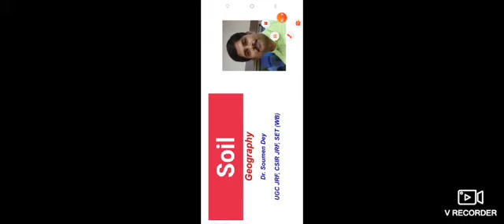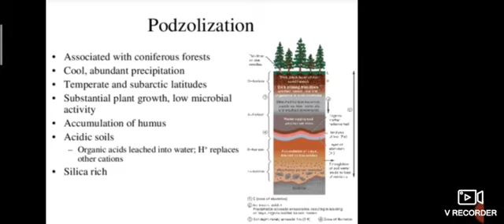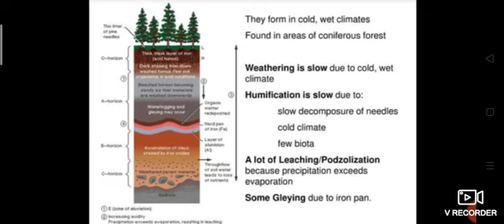Process of Podzolisation